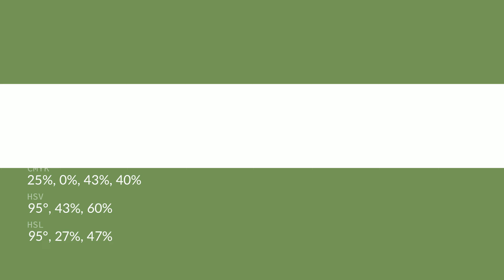Meadow Green color #739957 hex color - Green color - Warm color 739957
What color is Meadow Green ? #739957 hex color - Green color - Warm color 739957

Hex #739957 Color Code is also known as Meadow Green color.